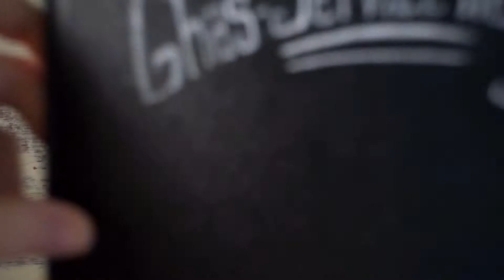Għas-Servizz tiegħek: Volontarjat mad-Dipartiment tal-Protezzjoni Ċivili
Programm Numru 27